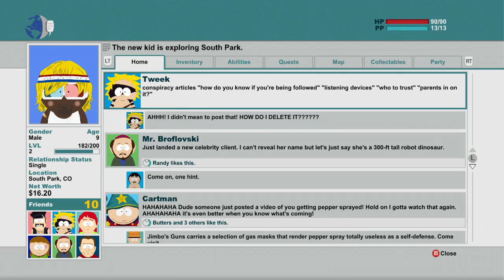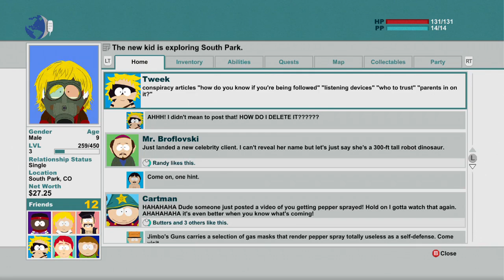South Park The Stick of Truth Gameplay Walkthrough Part 4 Let's Play Playthrough Review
South Park The Stick of Truth Gameplay Walkthrough Part 1 - Intro - Let's Play Playthrough [1080p 60fps]

The Stick of Truth was subject to censorship in some regions because of its content, which includes abortions and Nazi imagery; Parker and Stone replaced the scenes with detailed explanations of what occurs in each scene. The game was released to positive reviews, which praised the comedic script, visual style, and faithfulness to the source material. It received criticism for a lack of challenging combat and technical issues that slowed or impeded progress. A sequel, South Park: The Fractured but Whole, is scheduled for release in December 2016, alongside a PlayStation 4 and Xbox One release of The Stick of Truth.

Developer(s)
Obsidian Entertainment

Publisher(s)
Ubisoft

Director(s)

Chris Brion
Chris Parker
Zane Lyon

Producer(s)

Todd Benson
Matthew Singh

Designer(s)
Matt MacLean

Programmer(s)
Dan Spitzley

Artist(s)
Brian Menze

Writer(s)

Trey Parker
Matt Stone
Eric Fenstermaker

Composer(s)
Jamie Dunlap

Platform(s)

Microsoft Windows
PlayStation 3
PlayStation 4
Xbox 360
Xbox One